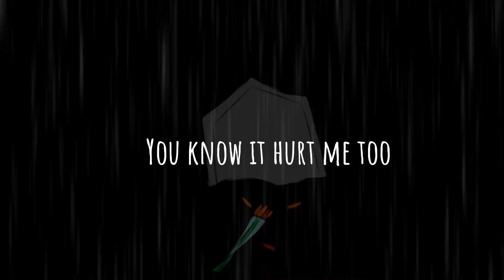You look so broken when you cry:(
He is my dad. and he is. gone